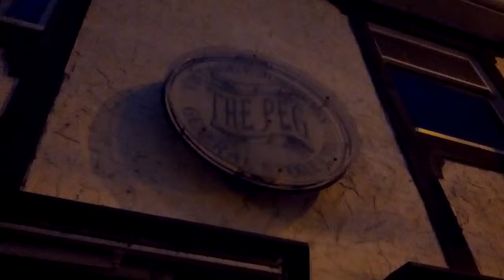LOD Blogeo at The Peg General Store @ Xmas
The Peg General Store on The Drive always has fantastic seasonal window displays. Their Christmas one always blows my mind with the details and sheer epic-ness!